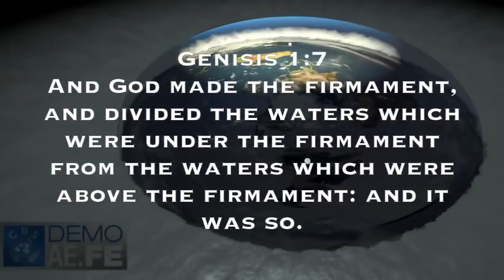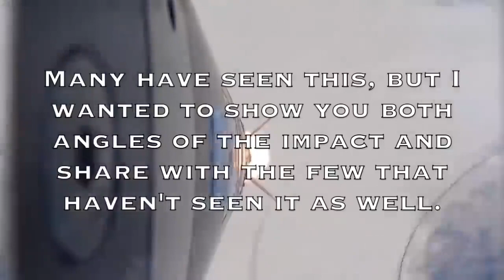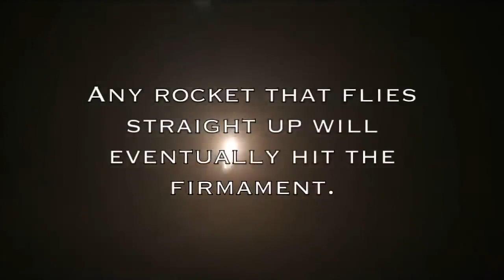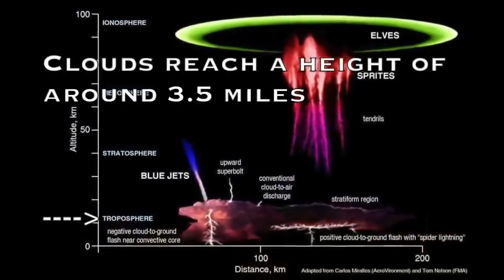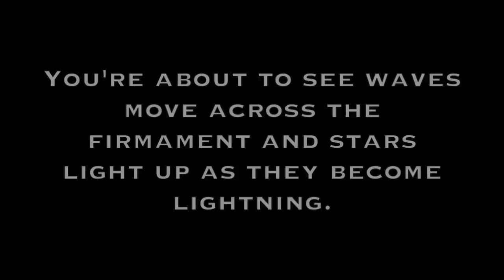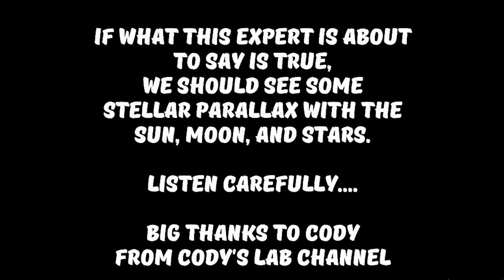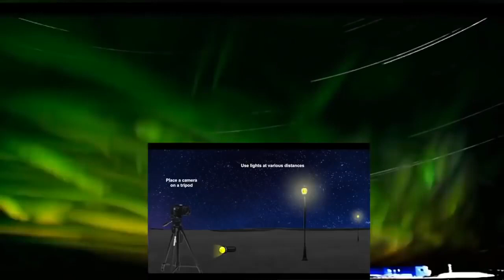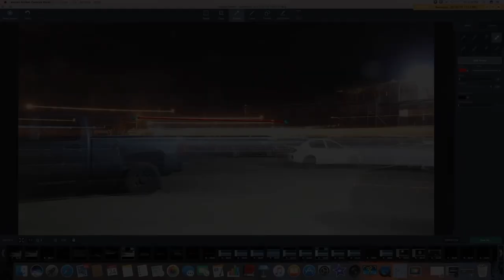TAIVAANKANSI KUVATTUNA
The Dome of The Flat Earth Captured on Video by Scientists   Explained